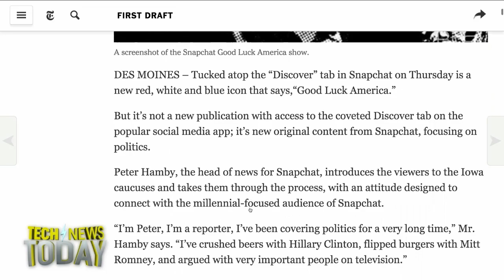Snapchat's New Political Show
Snapchat introduced a new political show aimed at it's users called "Good Luck America."